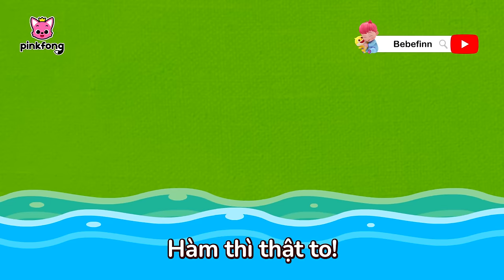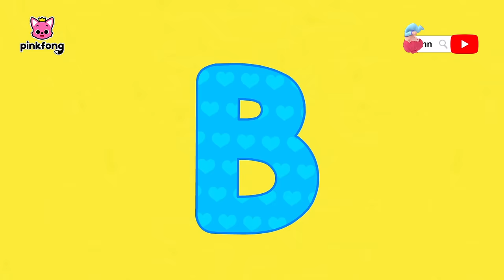Tuyển tập 🦖 Gia đình Cá Mập trốn tìm trong công viên khủng long | Cá Mập Con Baby Shark Pinkfong!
00:00:00 Gia đình Cá Mập trốn tìm trong công viên khủng long (Shark Family Dinosaur World Hide and Seek)
00:10:14 Cá mập con và Khủng long (Baby Shark-Rex)
00:11:51 Tôi bị gãy xương rồi! (My Bone Is Broken)
00:20:52 Tyrannosaurus Rex
00:22:16 Cá Mập Con
00:23:41 Rawr! Biến hình thành khủng long (Rawr! Dinosaur Transformations)
00:28:10 Khủng long và Xe Tải quái vật (T-Rex vs Monster Truck)
00:29:37 Cô Có Phải Mẹ Con Không? (Are You My Mom?)
00:35:17 Tyrannosaurus
00:36:17 Khủng Long Con (Baby T-rex)
00:37:53 Khủng Long Tyrannosaurus Rex! (Tyrannosaurus-Rex)
00:39:16 Nhật ký của T-Rex, Vua đi săn (The Diary of T-Rex, the Hunter)
00:44:36 Spinosaurus vs. Tyrannosaurus
00:45:27 Oviraptor, Kẻ trộm trứng (Oviraptor the Egg Thief)
00:51:39 Cho khủng long con ăn (Feeding Baby Dinosaur)
00:57:05 Khủng Long A Đến Z (Dinosaurs A to Z)
00:58:46 "Khủng Long Tyrannosaurus Rex!"
01:00:11 Nhảy Như Khủng Long (Move Like the Dinosaurs)